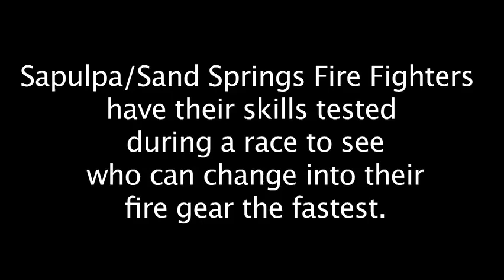Sapulpa Firefighters training race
Sapulpa Firefighters take part in a race to see who is the fastest to change into their fire fighting gear.